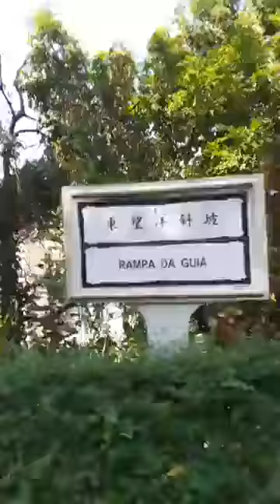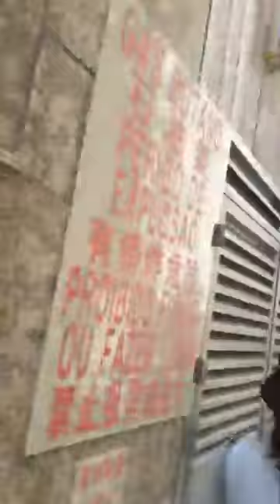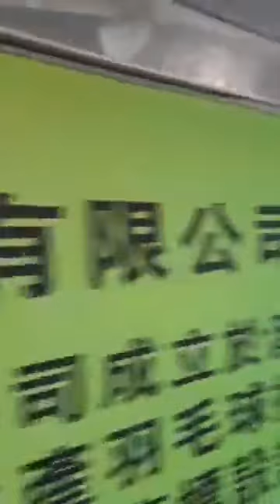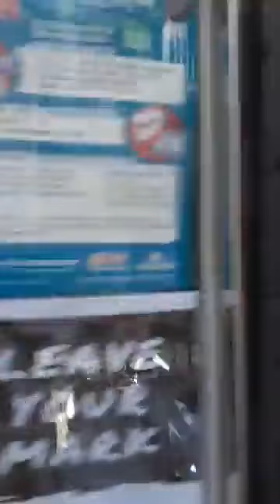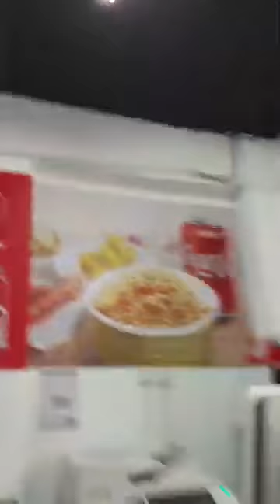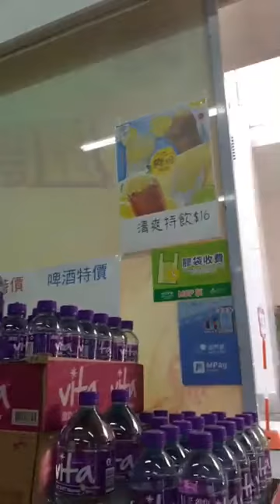bonding w' my boss part 2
nakarating din sa my taas